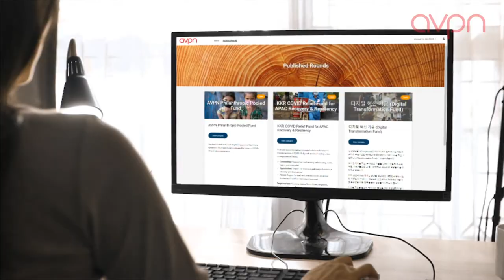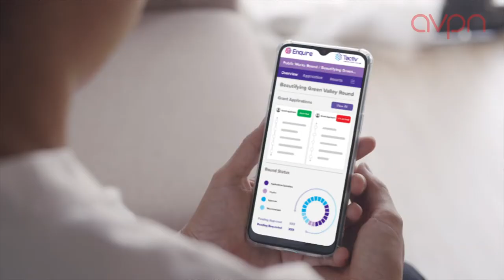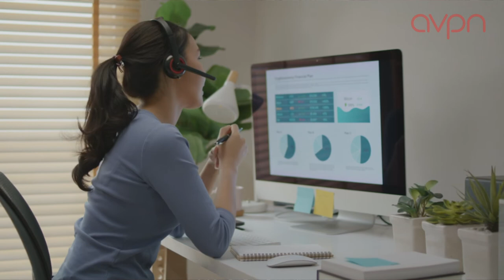How AVPN has improved their grant management and social investment reporting with Enquire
Faye from AVPN explains how Tactiv and Enquire have helped streamline AVPN's grant management and impact reporting.

Tactiv are the creators of Enquire - a cloud-based lifecycle management system. It’s designed to streamline the fund management process for grants, scholarships, awards, disaster recovery, cases and project portfolios with a focus on social outcomes. With easy to use and in-depth reporting capabilities, it’s easy to report back to stakeholders and focus on social impact. Purpose-built for government, not-for-profit, philanthropic and corporate social responsibility sectors.